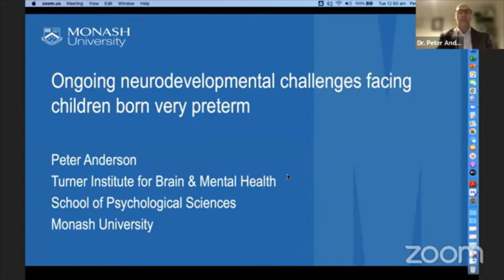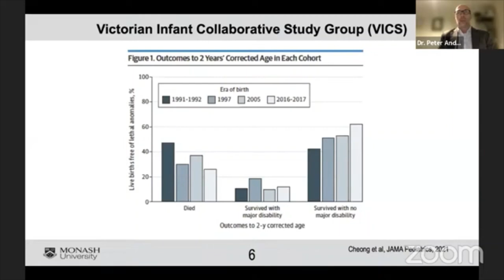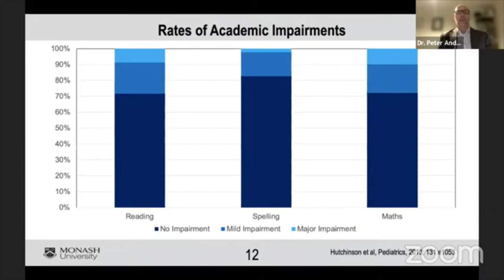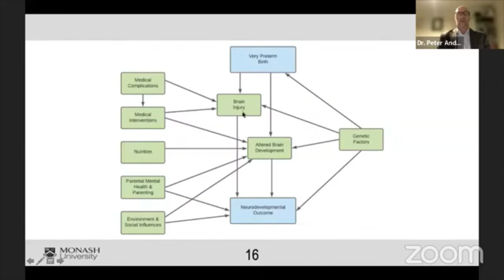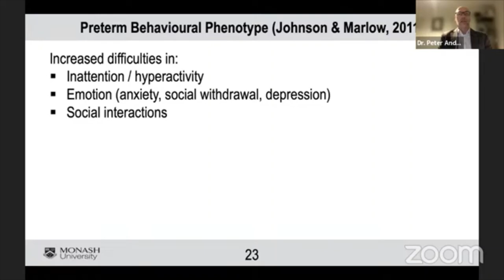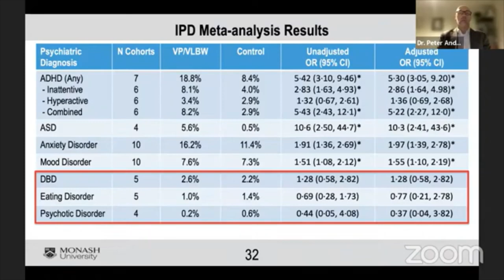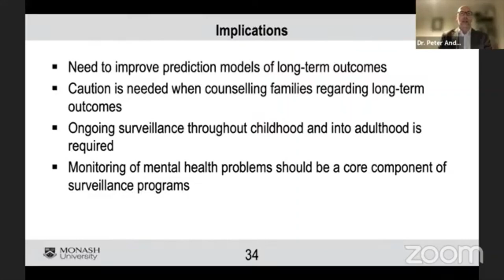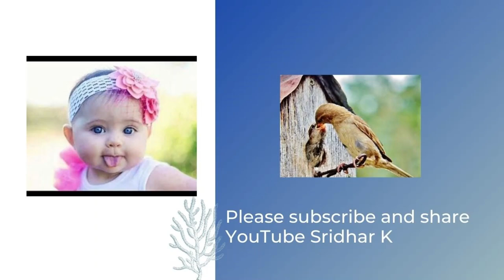Neurodevelopmental challenges facing expreterm babies. Dr. Peter Anderson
Neurodevelopmental challenges facing expreterm babies. Dr. Peter Anderson, Professor of Pediatric Neuropsychology, Monash University, Australia.
Recording from webinar organised by the UAE team, Dr Monica, Dr Rajesh, Dr Sridhar, Dr Hafiz with great support from Prof Amit Mathur from USA and NCH especially Mr Taufeeq. Chief guest Prof Siddharth Ramji, renowned moderators and very popular international faculty.